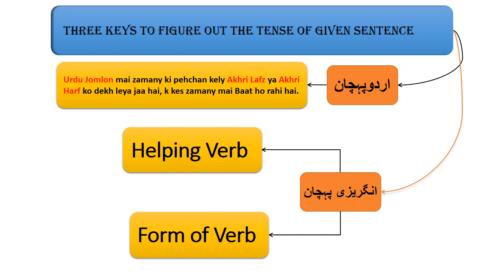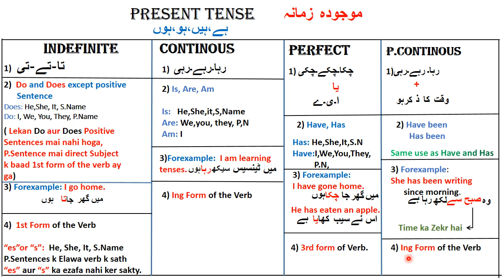Tenses | Lecture 02 | Present tense and all its cases | English Grammar|Easy Explanation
In this video I have explained all the present tenses in a very simple language. Hope you guys will enjoy it and get benefited from it.